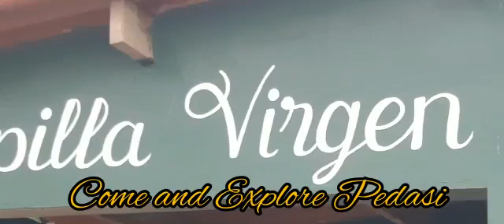whale Watching tours Pedasi Packages (2)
Whale Watching Packages all

 Includes:

 Certified National Guides

 Experience  Captain

 Boat

 Gasoline

 Life Jacket

 Includes:

 Certified National Guides

 Experience Captain

 Boat

 Gasoline

 Life Jacket

 Snorkel Mask

 Includes:

 Certified National Guides

 Experience Captain

 Boat

 Gasoline

 Life Jacket

 Snorkel Mask

 Flippers

 Includes:

 Certified National Guides

 Experience Captain

 Boat

 Gasoline

 Life Jacket

 Snorkel Mask

 Flippers

 Beach Chair

 Includes:

 Certified National Guides

 Experience Captain

 Boat

 Gasoline

 Life Jacket

 Snorkel Mask

 Flippers

 Beach Chair

 Beach umbrella

 Includes:

 Certified National Guides

  Experience Captain

 Boat

 Gasoline

 Life Jacket

 Snorkel Mask

 Flippers

 Beach Chair

Beach umbrela

 Water

 Includes:

 Certified National Guides

 Experience Captain

 Boat

 Gasoline

 Life Jacket

 Snorkel Mask

 Flippers

Beach Chair

 Beach umbrela

 Water

 Fruits

 Includes:

Certified National Guides

 Experience Captain

Boat

Gasoline

Life Jacket

Snorkel Mask

Flippers

Beach Chair

Beach Umbrella

Water

Fruits

Breakfast

$65.00

 Includes:

 Certified National Guides

 Experience Captain

Boat

Gasoline

Life Jacket

Snorkel Mask

Flippers

Beach Chair

Beach Umbrella

Water

Fruits

Breakfast

Lunch

Includes:

Certified National Guides

 Experience Captain

Boat

Gasoline

Life Jacket

Snorkel Mask

Flipers

Beach Chair

Beach Umbrella

Water

Fruits

Breakfast

Lunch

 Dinner

Includes:

 2 Days and 1 Night accommodation

 Certified National Guides

 Experience Captain

 Boat

 Gasoline

 Life Jacket

 Snorkel Mask

 Flippers

 Beach Chair

 Beach Umbrella

 Water

 Fruits

 Breakfast

 Lunch

 Dinner

 Includes:

 2 Days and 1 Night accommodation

 Experience Captain

 Boat

 Gasoline

 Life Jacket

 Snorkel Mask

 Flipers

 Beach Chair

 Beach Umbrella

 Water

 Fruts

 Breakfast

 Lunch

 Dinner

 Beach day

 Includes:

 3 Days and 2 Night accommodation

 Certified National Guide

 Experience Captain

 Boat

 Gasoline

 Life Jacket

 Snorkel Mask

 Flipers

 Beach Chair

 Beach Umbrella

 Water

 Fruts

 2 Breakfast

 Lunch

 Dinner

 Beach day

 Includes:

 3 Days and 2 Night accommodation

 Certified National Guide

 Experience Captain

 Certified National Guide

 Boat

 Gasoline

 Life Jacket

 Snorkel Mask

 Flipers

 Beach Chair

 Beach Umbrella

 Water

 Fruts

 2 Breakfast

 2 Lunch

 Dinner

 Beach day

 Includes:

 3 Days and 2 Night accommodation

 Certified National Guide

 Experience Captain

 Certified National Guide

 Boat

 Gasoline

 Life Jacket

 Snorkel Mask

 Flipers

 Beach Chair

 Beach Umbrella

 Water

 Fruts

 2 Breakfast

 2 Lunch

 2 Dinner

 Beach day

Note:

1 - For groups of min 6 people
Put together  your own group or
2-   join another group if available

Smaller groups has another price